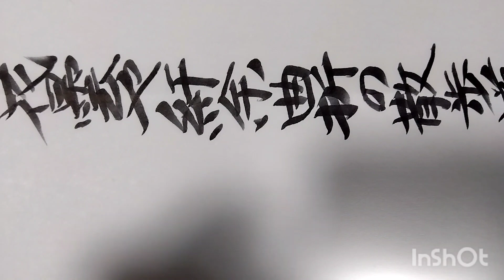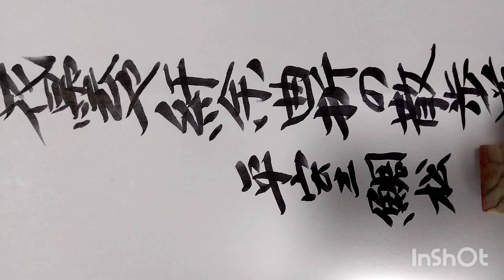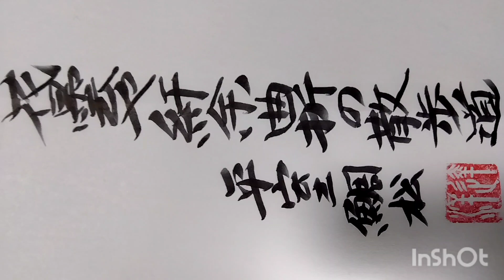【俳句の滅亡神雷CH】 花は花粉を風や動物によって運ばせ未来へと繋げる 〜 花曇の巻 〜 平室鯛松